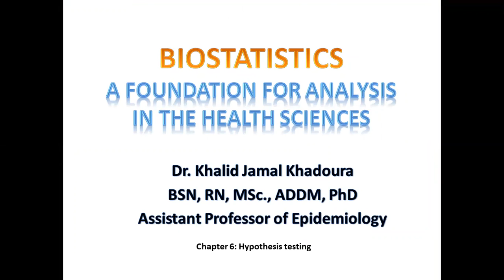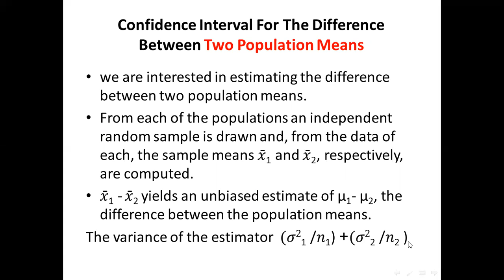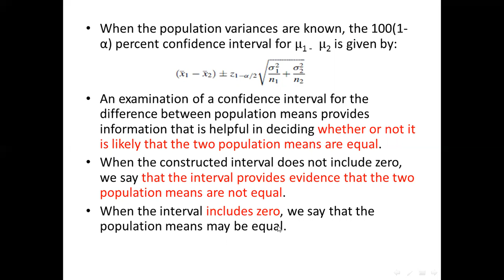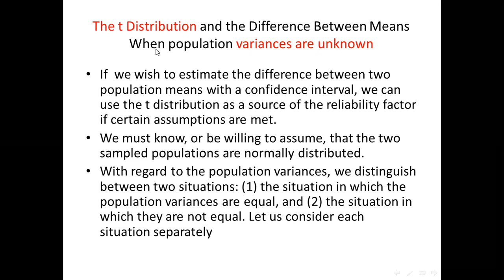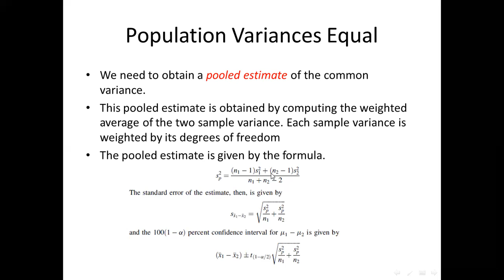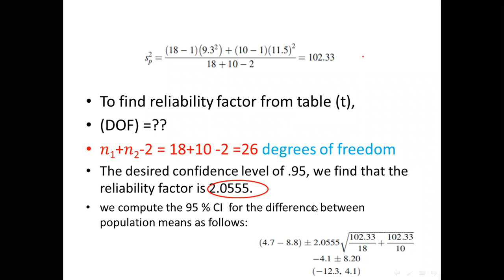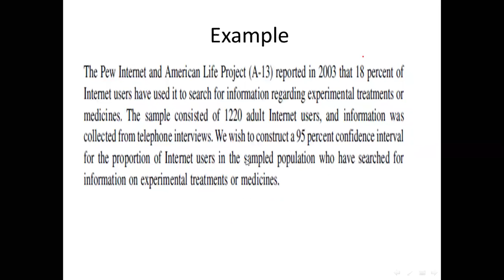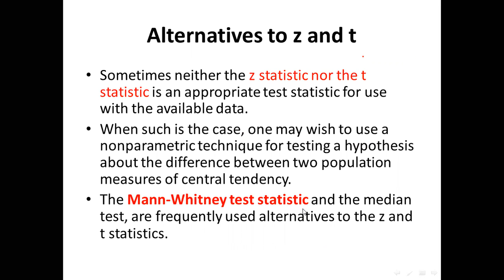Chapter 6 Confidence Interval For The Difference Between Two Population Means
الإحصاء الحيوي
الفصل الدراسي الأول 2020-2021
د.خالد خضورة
كلية العلوم الطبية